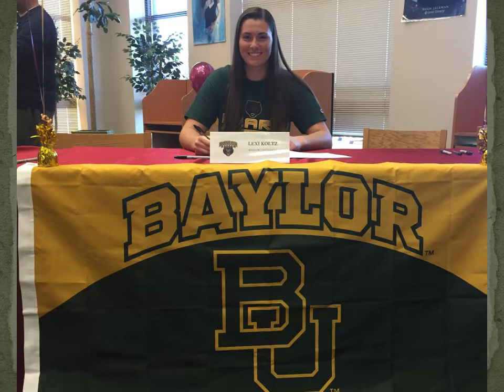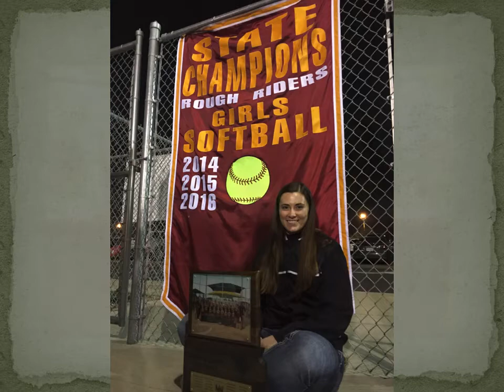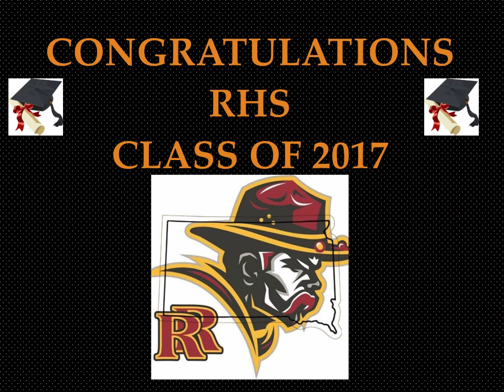Sioux Falls Roosevelt 2017 Senior Class Slide Show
This is a selection of images documenting the school year for the Roosevelt High School class of 2017. Enjoy!